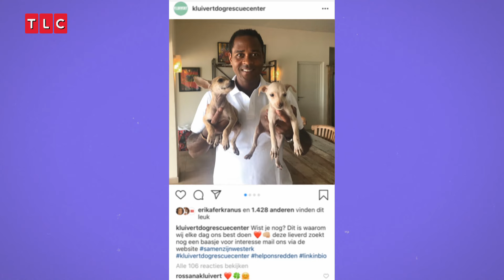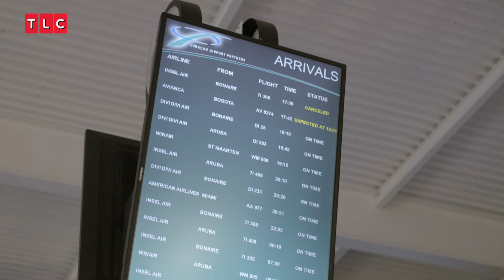'Ik word hier oprecht heel gelukkig van.'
Rossana Kluivert zet zich in voor het welzijn van zwerfhonden. Ze opent haar eigen opvangcentrum voor zwerfhonden op Curaçao